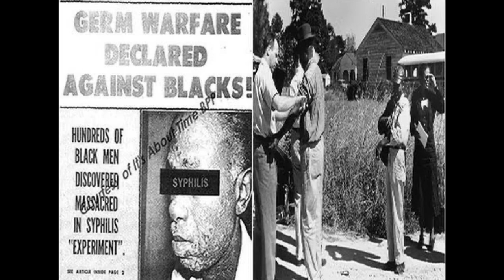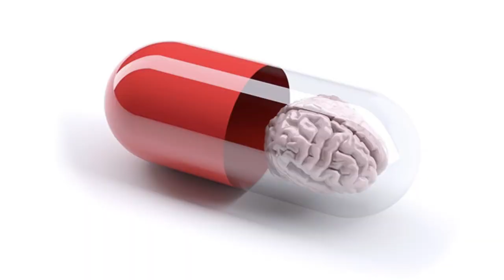Equal Opportunity!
Still frames and video footage found online and used for visual effects. No person in this video should be associated with hate or discrimination unless otherwise judged by personal interaction.

I was inspired to write this poem for the Defense Equal Opportunity Management Institute (DEOMI). Since being in this course at this DEOMI, I’ve learned  a lot about myself and others I didn’t want to see before. I’ve been challenged to look through the lens of others with an unfiltered mind. It’s heartbreaking to say the least.

Being in the United States Army has made me sensitive to a lot of things. I am so very thankful for the opportunities I’ve had to meet some really beautiful, smart, talented, and loving individuals that care for the progression of the United States and her people! God bless them and their families, the leaders of our nation with the greatest intentions, and God bless the United States of America!